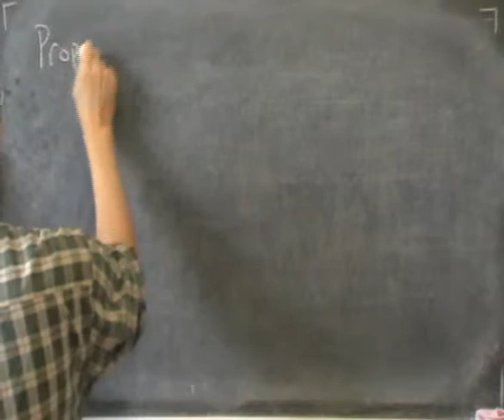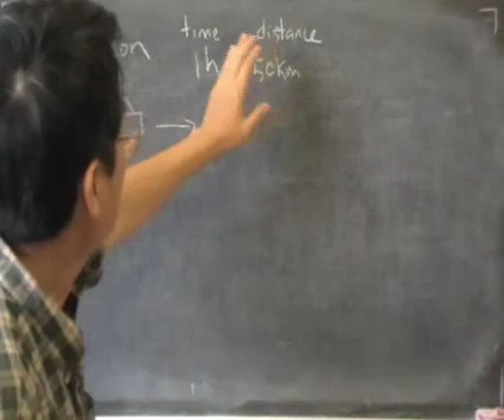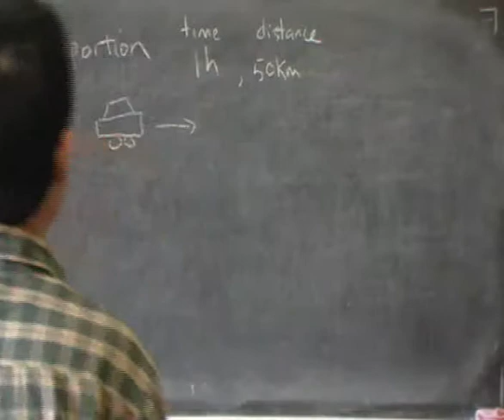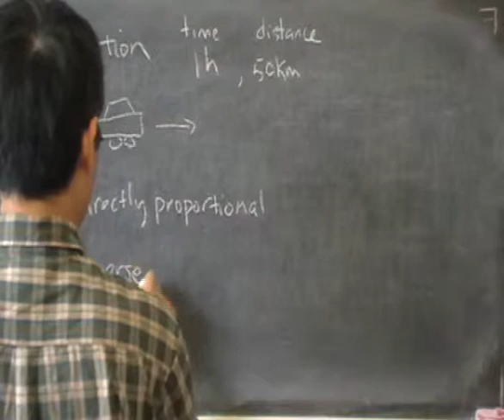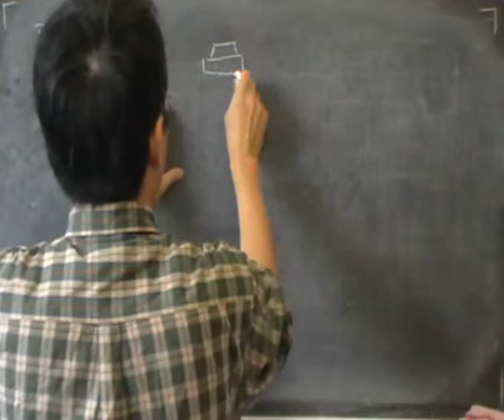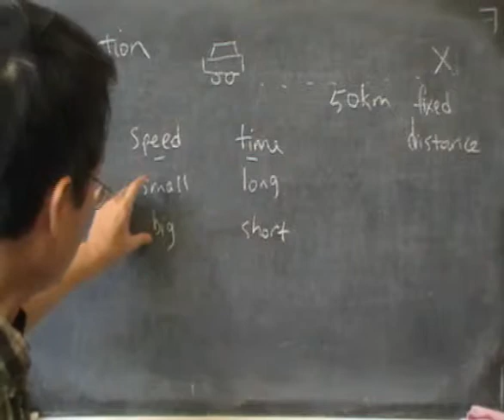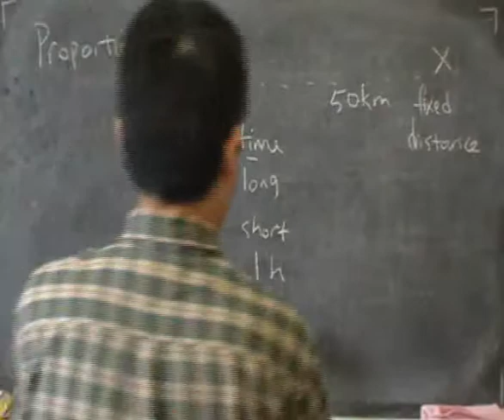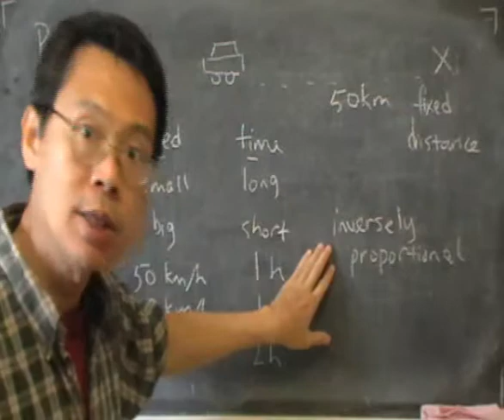proportion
Dr Hock's Maths Physics Tuition